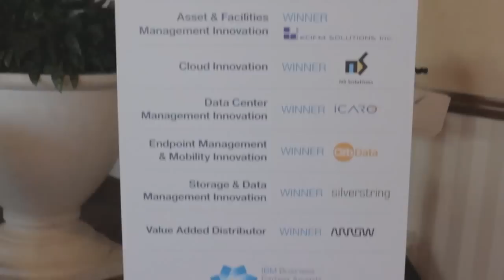Inhi Cho Suh, IBM | IBM Pulse 2014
Inhi Cho Suh, IBM,at IBM Pulse 2014 with John Furrier and Dave Vellante

What's got Inhi Cho Suh's attention? Real-time and context computing. Big Data is about enabling everyone. It's about the democratization of data, giving all the ability to insights and not require you to have a Ph.D or to be a data scientist just to understand the data.

This week at IBM Pulse 2014, VP GM Big Data & Integration Inhi Cho Suh is among the most memorable of our techathletes on theCUBE. Suh joined our co-hosts John Furrier, Founder of SiliconANGLE and Dave Vellante, Co-Founder of Wikibon to discuss IBM and Big Data.

Setting the Big Data table
Big Data is still in its infancy. But the industry's bleeding-edge is aging with two years of hype behind it, so products and services are starting to catch up. Clients are recognizing that data is transformative for their organizations. With that comes a bevy of new opportunities and new business models. The consumer on the personal side is seeing a radical shift in the user experience, and they are now bringing that expectation from their personal life into their professional life. The cloud is housing all of those expectations, driven by social demand, and it is making both the connected consumer and connected business more and more actionable in real-time, and transparent. Suh says,

"Clouds are more transformative not just from a delivery standpoint, but also fundamentally from expectation which gets into social, which is really the engagement side. People are all about on demand. The days of just being able to do e-mail is a little bit passé. People want to be on text communicating in real time, in the personas they represent. So its not just their work personas, but lets say your personal hobbies, they want to be interactive with relevant in real-time and context."